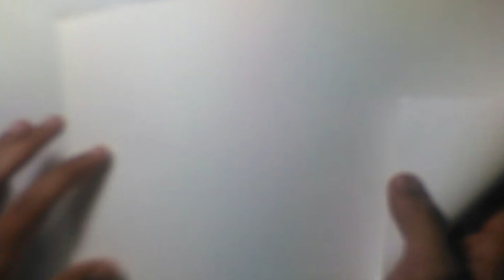paper decoration flower for wall hanging |paper craft |step by step